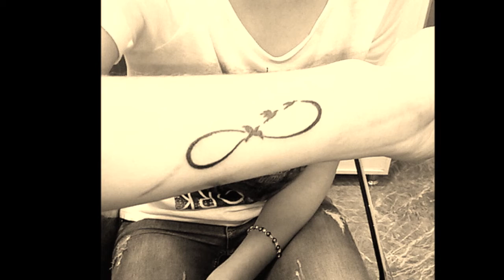Infinity Tattoo Ideas!Infinity Tattoo With Fly Birds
Address: 3rd floor, Crystal Palm Mall, 22 Godam Circle, Jaipur